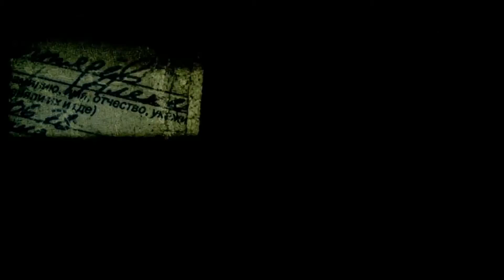Lets Play S.T.A.L.K.E.R. - Call of Pripyat #001 Erstes Zusammentreffen!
Die so genannte "Zone" ist ein hochgradig verseuchtes Gebiet, das vom Militär abgeriegelt wurde. Nach einer weiteren mysteriösen Explosion im Jahr 2006 kommt es hier zu seltsamen lokalen Anomalien, die einzigartige Artefakte produzieren, deren Umgebung aber meist tödlich ist. Paramilitärische Glücksritter und Plünderer - sogenannte S.T.A.L.K.E.R. -  setzen ihr Leben aufs Spiel, um mit den kostbaren Artefakten das große Geschäft zu machen...
Um die Kontrolle über die "Zone" und die Artefakte zu gewinnen, plant das ukrainische Militär in den Zonenkern vorzustoßen. Fünf Hubschrauber werden losgeschickt, um vorab das Gebiet auszukundschaften. Trotz guter Vorbereitung kehrt keiner davon zurück.
Wir schlüpfen in die Rolle des Mayors Alexander Degtyarev um herauszufinden was in der "Zone" passiert ist und kämpfen gegen Militär, Banditen, Stalker und Mutanten.
*** Erscheinungsdatum: 05. November 2009
*** Entwickler: GSC Game World
*** Genre: Ego Shooter, Open World, RPG